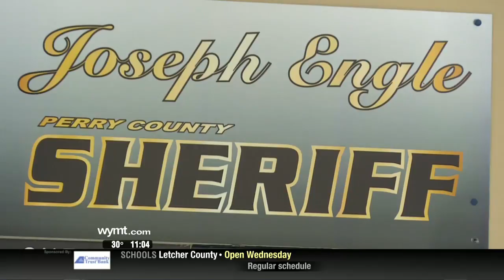Mountain News at 11 p m Top Stories January 15, 2019